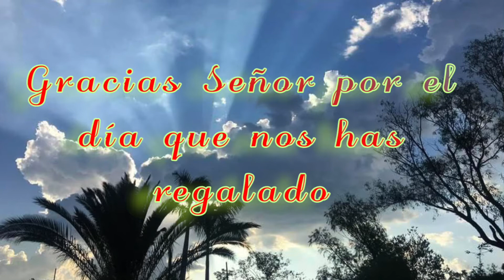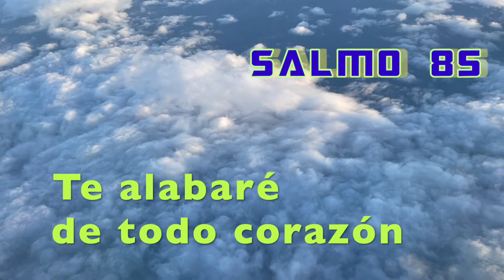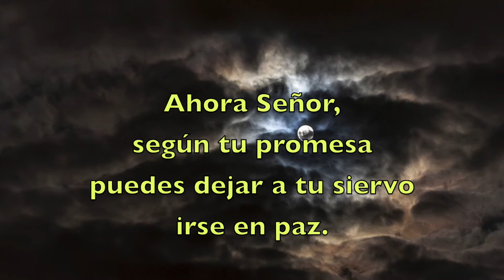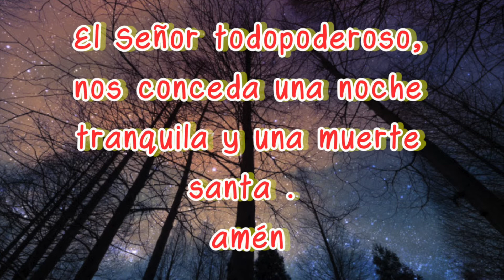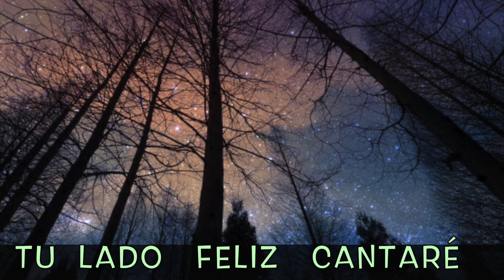ORACION DE COMPLETAS PARA DIA LUNES, DE LA LITURGIA DE LAS HORAS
Este material nos ayudará a orar todas las noches antes de ir a dormir, para  agradecer, pedir perdón y a la vez tener una noche reparadora; y si Él lo permite, podamos levantarnos dando gracias por la nueva oportunidad que nos ragalará.

Agradecer a los que me ayudaron en esta ocasión:
Renato Flores, El Salvador (voz introductoria)
Elsy Rodríguez, El Salvador (salmo 85)
Zuleima Gerdet, Venezuela
Lili Guardado, Sacramento,CA

LES DÉ SU PAZ TODOS LOS DIAS DE SU VIDA .
LES BENDIGA Y CUIDE SUS PASOS HOY Y SIEMPRE.

💤Feliz noche que descanses 🛌 😴